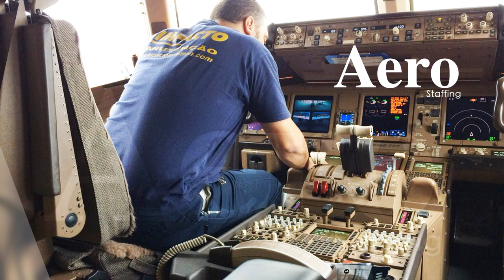Impacto Aviation Services - Commitment to Safety and Quality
Impacto Aviation was established in Brazil, June 2001, in the segment of Aircraft Cleaning, Conservation and Preventive Maintenance. The company started with small services and has been gradually gaining market share, increasing the number of customers and practice areas, thanks to the Excellence in Quality and Safety in performance of services, which is our trademark.